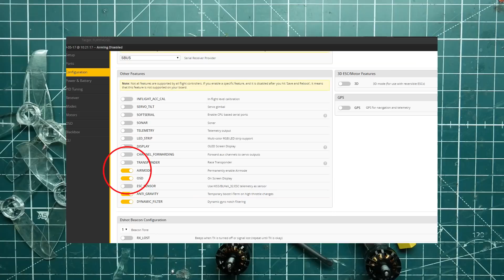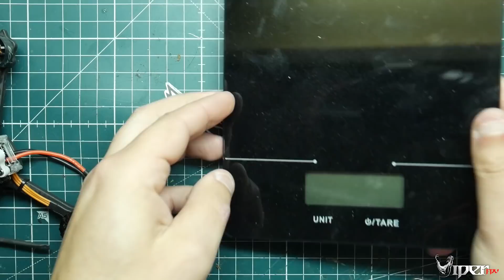Diatone 2019 GT R349 - Is It The Best Sub 250g FPV Drone Of 2019? - Review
Reviewing the Diatone GT R349 which is a 3 inch sub 250 gram fpv racing/freestyle drone.

Timestamps
1:01 Bench Breakdown
4:02 Firmware & Setup
5:10 Weight
6:30 Flight
8:56 Good & Bad

Recommended Gear